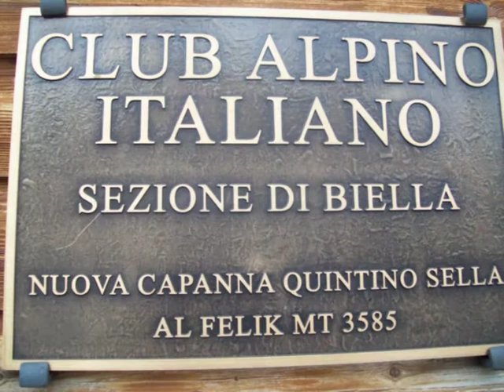quintino sella 2010